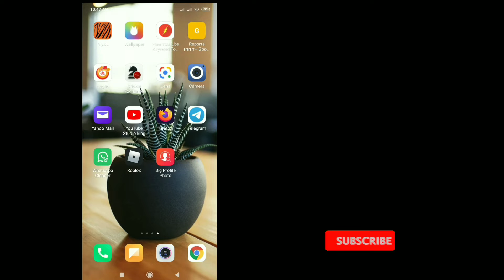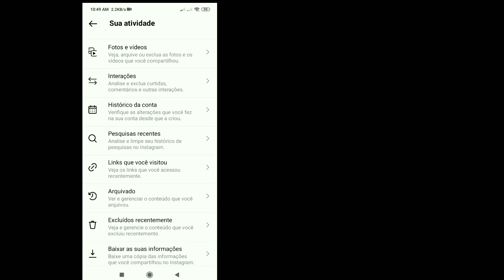Opção Excluída Recentemente do Instagram Não Mostrando Problema Corrigido |Novo recurso do Instagram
Você pode ter visto muitas soluções para isso e provavelmente algumas não funcionaram para você, mas não se preocupe, este vídeo aborda uma explicação completa de todas as etapas que você fará para resolver esse problema.  Caso seja sua primeira vez aqui, eu envio vídeos de tecnologia diariamente neste canal, que vão desde dicas de Android até dicas de mídia social.  Caso você esteja assistindo isso no celular, aconselho a ajustar a qualidade para 480p ou 720p e a posição paisagem para maior clareza.  Caso haja alguma sugestão que você gostaria de fazer em relação aos vídeos do meu canal, por favor, faça-o na seção de comentários e eu certamente verificarei.